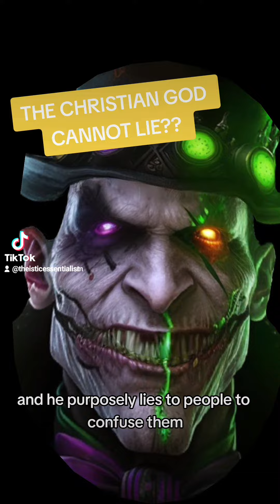The Christian God cannot Lie??